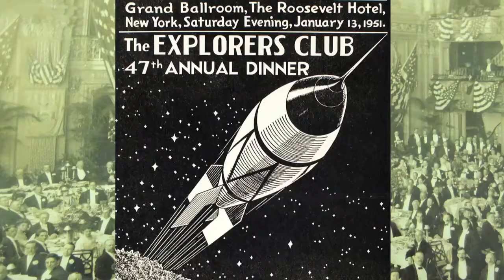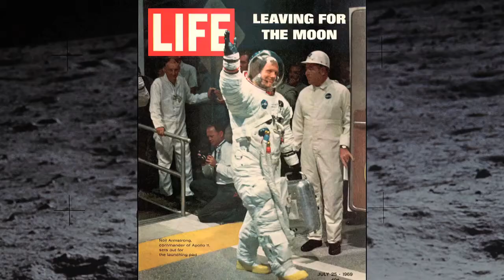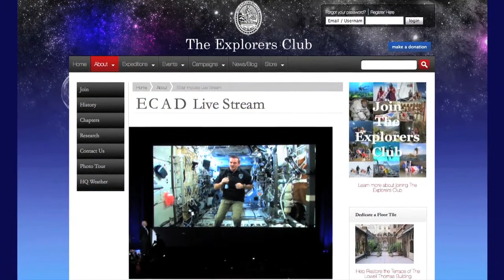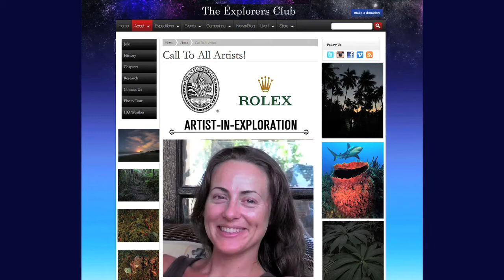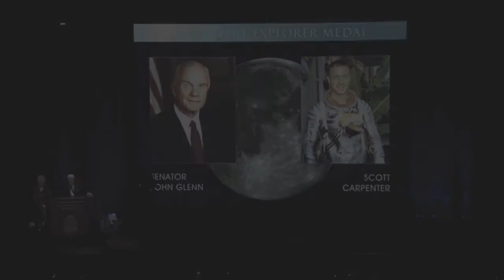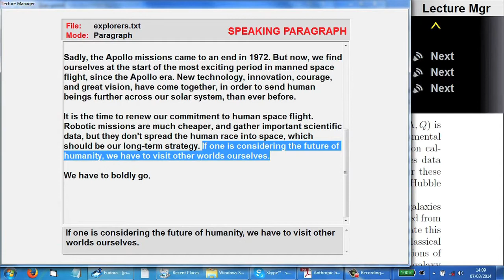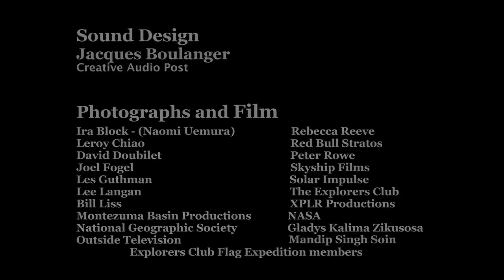The Explorers Club Mission Video HD